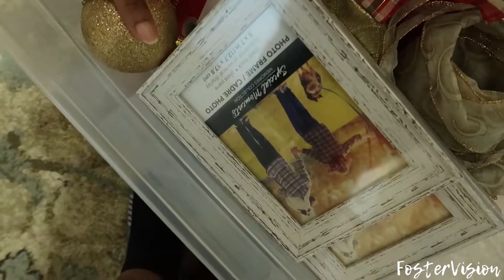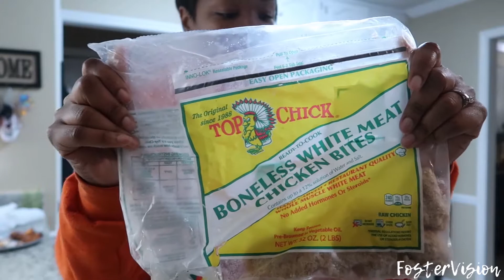WHAT A DAY!! | DAY IN THE LIFE | VLOGMAS DAY 16